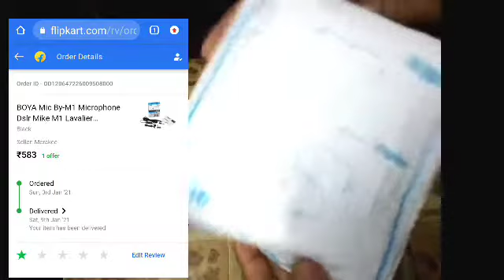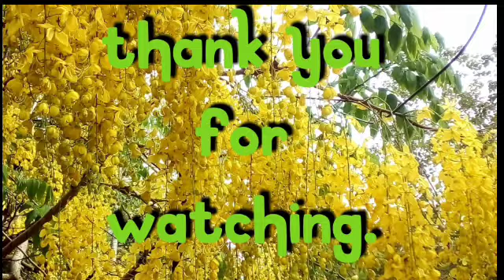Unboxing Boya M1 microphone (I got a repaired microphone)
ഫ്ലിപ്കാർട്ടിൽ നിന്നും എനിക്ക് കിട്ടിയത്  റിപ്പയർ ചെയ്ത മൈക്രോഫോൺ .